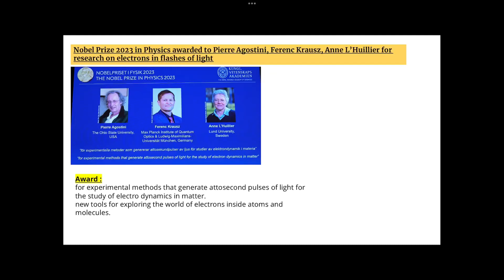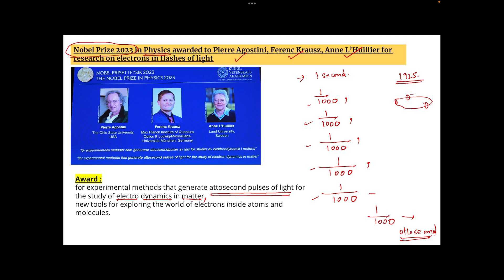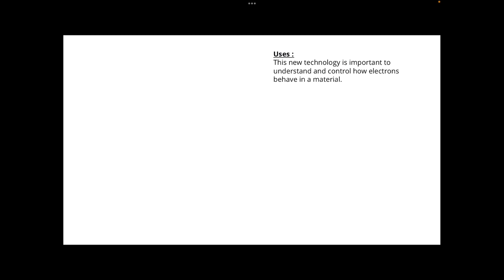Noble prize for physics 2023 | Explained in Tamil.